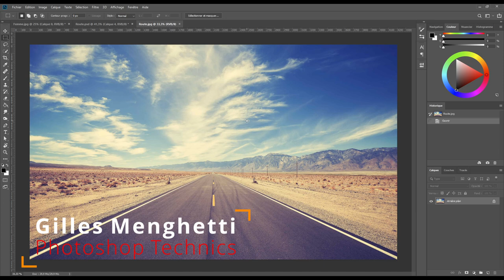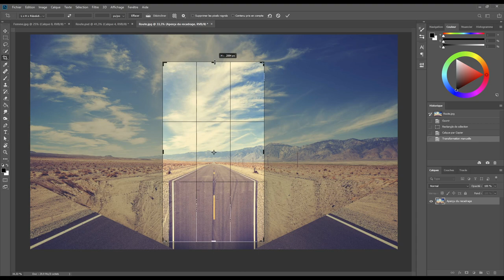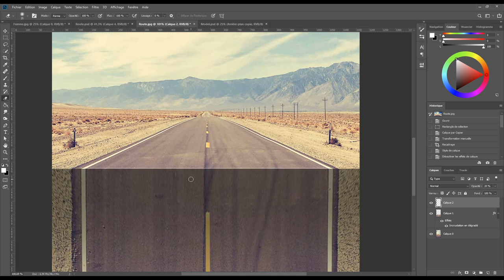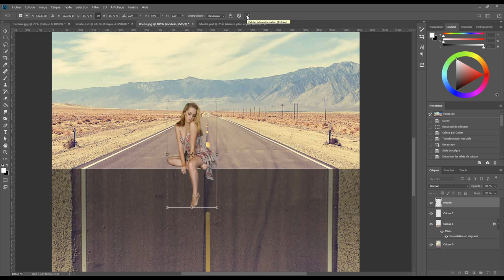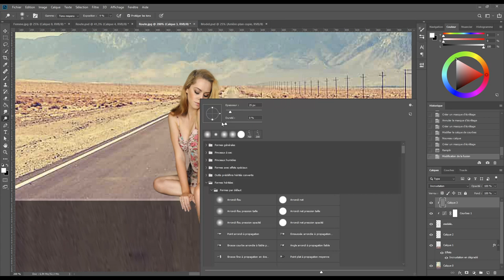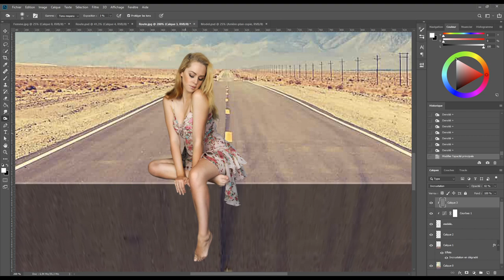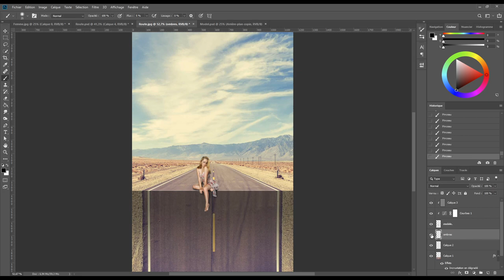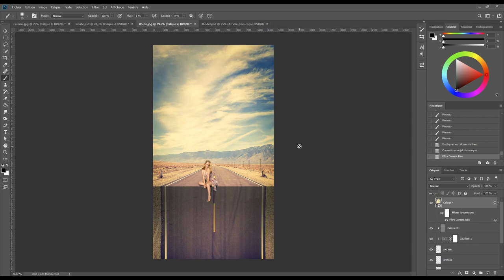[ PHOTOSHOP TECHNICS ] - Réaliser un effet de route coupée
Si vous aimez mes vidéos, vous pouvez supporter ma chaîne par un petit don à cette adresse :
Merci mille fois.

Dans ce tutoriel, vous réaliserez pas à pas, un effet de route coupée à 90°.
Vous verrez que cela est accessible même aux débutants grâce aux explications action par action.
A l'aide des fichiers fournis à télécharger dans le lien ci-dessous dans la description, vous pourrez ainsi réaliser la même image en même temps.
Amusez-vous bien et laissez moi des commentaires ou des questions.